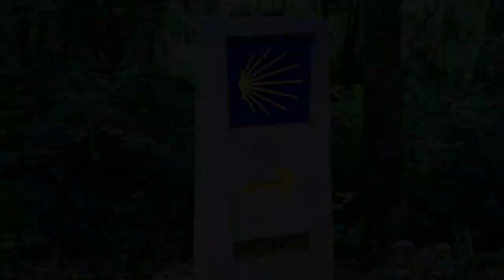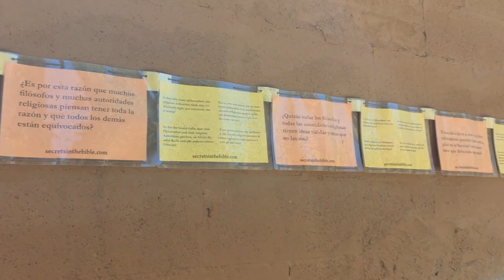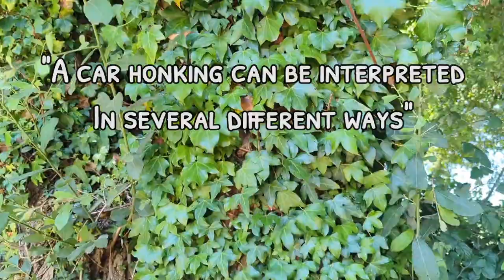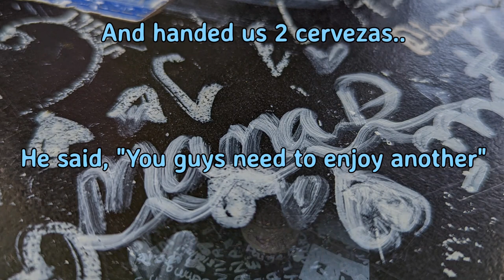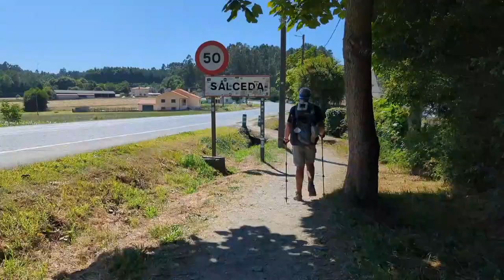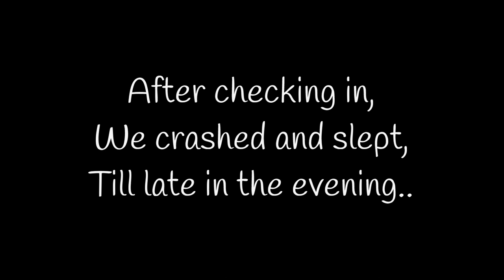Day 44: Arzúa to A Salceda | Camino Frances | Camino De Santiago | May-July 2022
"A car honking can be interpreted in several different ways"

Camino De Santiago Day 44:  Arzúa to A Salceda, Spain

11 km (6.835 miles)

A car honking can be interpreted in several different ways.  It could mean you cut someone off in traffic.  Maybe you need to get in the car pronto.  Or, if you're like our family, it's our way of saying, "Goodbye, we love you" while driving away.

It could also mean the pan man has arrived.  After being in Spain for a month and a half ourselves, it's exciting to know that fresh bread is out for delivery!! We hear that honk and instantly think, "BREAD!!"

The morning breakfast did not disappoint.  Huevos revueltos, jamon, queso, tomate, and fresh pan.  Any distraction from my body aches is much appreciated.

We've been leaving later in the mornings this past week.  The closer we get to the finish line, the lazier our morning routine has become.  We headed out the door at about 9:40 am enjoying the cool morning air and sunshine.

Today felt much like a pub crawl.  If there was an open cafe/bar, we stopped.  If there was Sangria to be had, it was had.  I could handle only short spurts of walking before needing to sit and relax my leg.  But I did handle it.  It just took triple the time it normally would.

Andre has been a trooper dealing with all my ailments.  I also don't think he minded frequent cerveza stops.

Towards the end of the day, we reached a biergarten covered in empty cerveza bottles adorned with pilgrim artwork.  We consumed and decorated our own and we also met a fun, lively group of pilgrims singing where we joined into the Beatles "Hey Jude."  Another pilgrim sitting separately approached us while leaving with 2 cervezas stating, "You guys need to enjoy another."  We obliged.

When we reached our casa it was hot and we were starving.  Our calories for the day were all in liquid form.  Besides breakfast, we realized we had nothing substantial to eat all day.

Our plan was to shower and start laundry, then head to the restaurant on the 1st floor and consume actual food.  Our plan failed.  Instead we fell asleep, finally waking up at 8:30 pm from hunger pains.

I took a lightening speed shower and we headed downstairs where we inhaled hot, delicious lasagna and scallops.

Our place for the evening was hardly a town.  Just a few albergues and 1-2 restaurants really.  But it was exactly what we needed to persuade us to return back to bed after a facetime call with our son and daughter-in-law.  The woman helping us check-in also taught me a few new Spanish words.  I learned that caliente means hot as in a food that is hot and calor means heat as in the temperature outside.

Much like a car honking, my pain in my leg continues to "honk" as well.  A reminder that I will just need to take it slow these last few days.  And take frequent breaks.  That may or may not involve muchas sangrías!!

Hasta mañana, salud!!